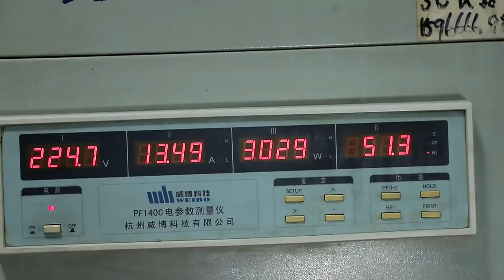Unveiling BISON's EP Series Gasoline Generator: Powering Your Tools with Precision!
Welcome to the world of BISON, China's leading manufacturer of gasoline generators. In this video, we take you on a journey to explore the unparalleled quality and performance of our EP Series gasoline generators.

At BISON, we understand the importance of reliability and efficiency when it comes to power generation. That's why our EP Series generators are meticulously crafted to deliver exceptional performance, whether you're powering essential appliances during an outage or tackling demanding jobsites with your electric tools.

Join us as we delve into the sleek design and robust features of the EP Series. From its durable construction to its advanced fuel efficiency, we showcase why BISON generators are trusted by professionals worldwide.

Watch as we demonstrate the seamless refueling process and highlight the user-friendly controls that make operating our generators a breeze. Whether you're a homeowner or a professional contractor, BISON ensures that you have the power you need, whenever and wherever you need it.

Experience the BISON difference today and discover why we're the preferred choice for reliable power generation solutions. Trust BISON to keep you powered up, no matter the challenge.